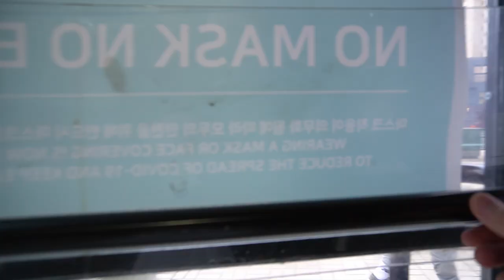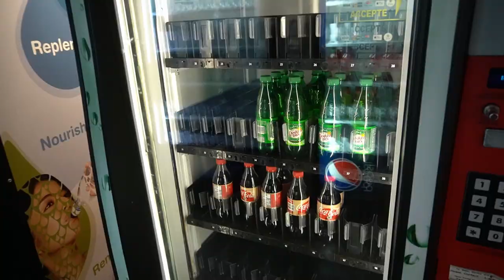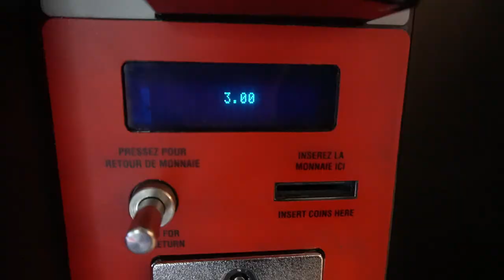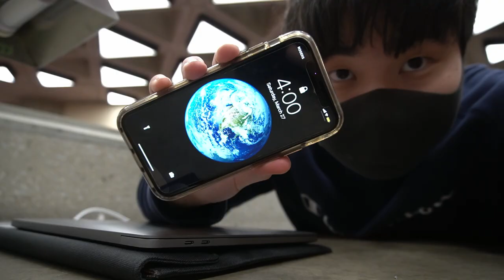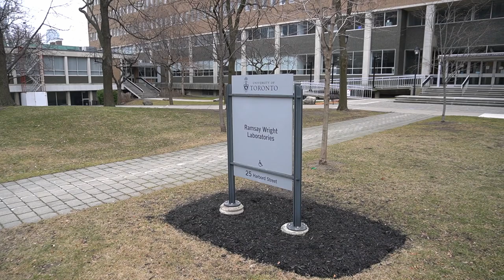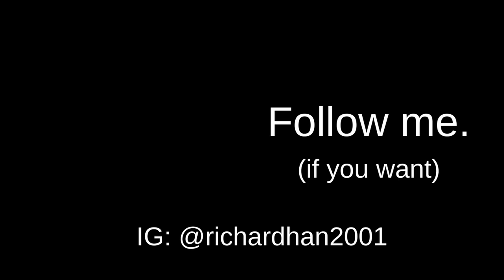UNIVERSITY OF TORONTO LIBRARY TOUR | EVERY UofT Student DOES THIS (UofT Campus Tour)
One of the first things I wanted to do when I got accepted to University of Toronto was to go to the Robarts library. However it wasn't just me who wanted to do this but literally every UofT students wanted to study at the Robarts library in their first year. So knowing that majority of you guys are not here in person I decided to do library tour/campus tour! As we get closer to summer I wanted to do more UofT campus vlogs and it definitely felt nice to study at Robarts library again. I really can't wait to see y'all in campus next year and good luck on your finals everyone :)

My "MUST HAVE" University/College Product Recommendations

MY GEARS:
o Laptop (13" MacBook Pro)
o Camera (Sony A6400)
o Tripod